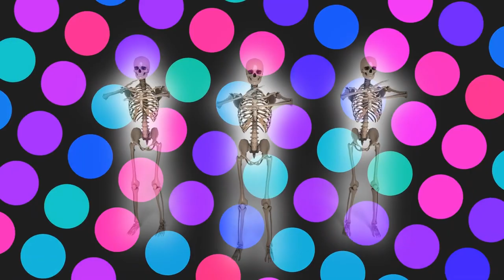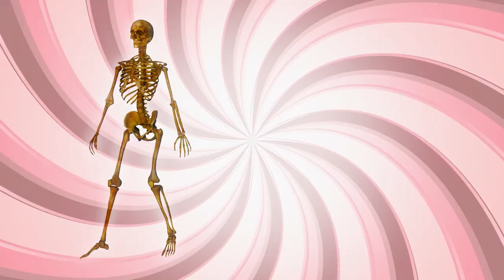Hi, My Name is Pecker. - composed by Frank Horvat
From the Centrediscs album of contemporary chamber music, Project Dovetail, featuring the works of Canadian composer, Frank Horvat.

Pecker is the name of the main and title character in a 1998 film by John Waters. Pecker is a Baltimore sandwich shop employee who becomes an overnight sensation when the photos he’s taken of his weird family become the latest rage in the art world. The young man is called “Pecker” because he pecks at his food like a bird.

This short and quirky composition aims to capture the innocent and happy-go-lucky character of Pecker. Pecker is curious about the world but not in an aggressive way. And meanwhile the world loves Pecker right back.

With a uniquely combined 17 different percussion instruments performed by 4 different percussionists, this composition aims to evoke Pecker in all his understated glory!

 – Frank Horvat

PERFORMERS:
TorQ Percussion Quartet (Richard Burrows, Adam Campbell, Jamie Drake, Daniel Morphy)

More about Hi, My Name is Pecker.

Director/Editor: Lisa Horvat

Produced by Frank Horvat
Engineered by Jeremy Darby
Recorded at The Canterbury Music Co., Toronto, Canada

ABOUT FRANK HORVAT:
“An accomplished multi-genre composer and pianist who has made the tricky musical leap that allows him to pursue a niche of his own” (Edmonton Journal). With a manic drive to create, his discography is continuously growing and his compositions have been premiered on four continents. His works have been performed in a variety of venues and been featured in festivals, plays, film, television networks and radio stations internationally. His music is both aggressive and introspective. The consequence of being born in a world of Gershwin, Glass and Zappa, he’s influenced by the post-modern idea of eclecticism. His compositions have a driving minimalism and a haunting reflection and are most often based on social injustices or the wondrousness of life, love and longing. Frank presently resides in Toronto with his wife/manager, Lisa. Educated at The Royal Conservatory and the University of Toronto, he is an Associate Composer at the Canadian Music Centre and member of the Canadian League of Composers.